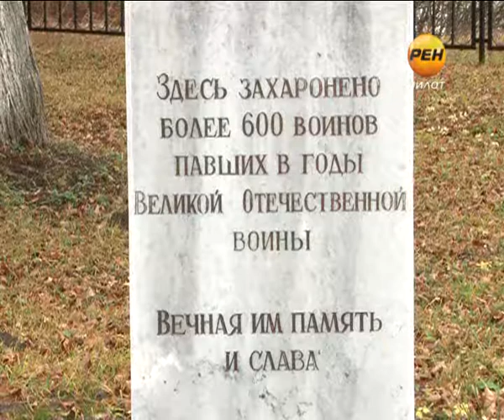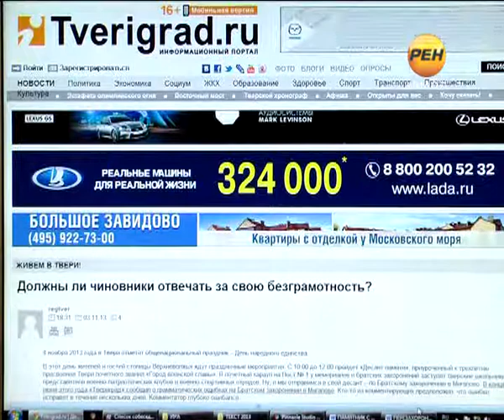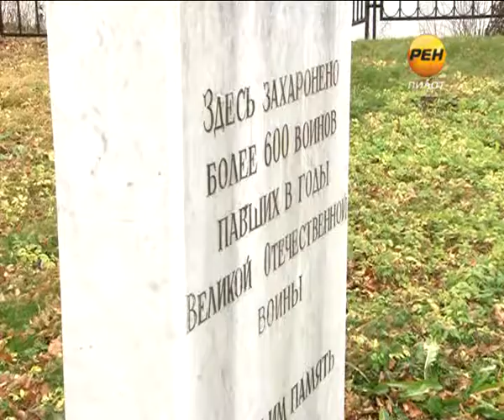2013-11-06 Монумент безграмотности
Безграмотность скульпторов или альтернативные правила русского языка для монументального искусства. Обнаруженный нами этим летом мемориал воинам Великой Отечественной войны с грубейшими опечатками до сих пор так и остается незамеченным властями. Выяснилось, что исправить орфографические и грамматические ошибки на памятной плите чиновникам мешают сразу несколько причин - то отсутствие денег, то специального «городского» статуса у братского захоронения.